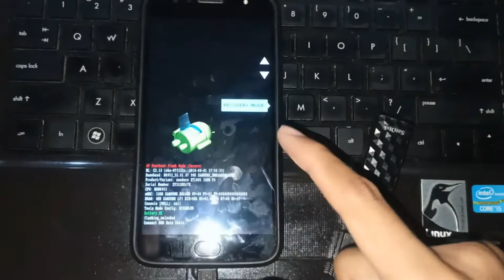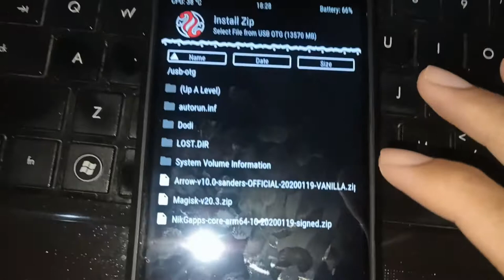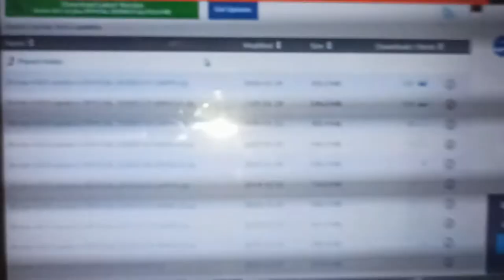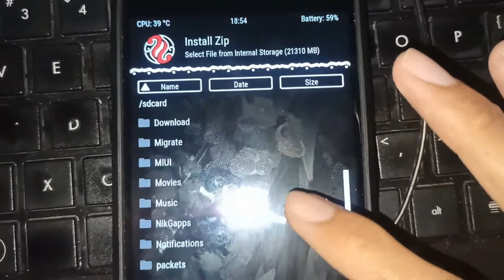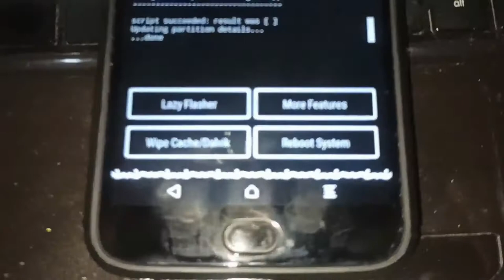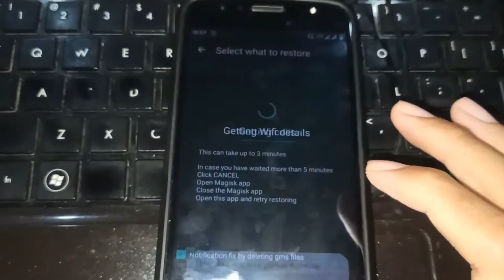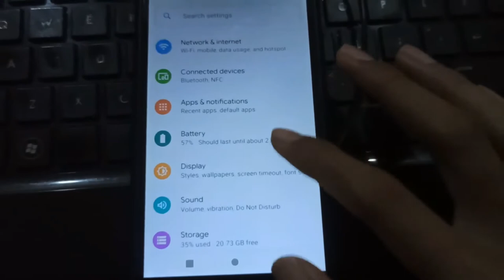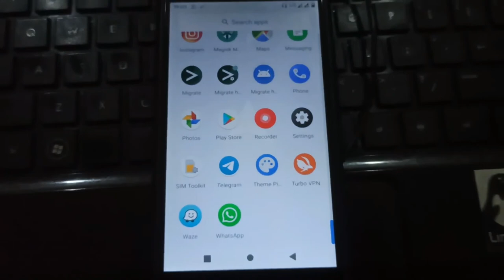Cara Install ROM Arrow Ten 10 Motorola G5S Plus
Arrow 10.0 For [Sanders] Motorola G5S Plus

Device Changelog:
» Some minor improvements
» Fixed Whatsapp and Instagram camera broken

Source Changelog
- Fixed QS panel right padding.
- Added brightness slider tweaks to QS edit menu.
- Add/remove brightness slider.
- Put brightness slider to QS bottom.
- Toggle auto brightness icon.
- Added new background theme solarized.
- Updated/Fixed ColorBucket themes for overall theming of system components.
- Set default theme and accent to pixel blue.
- Added soft(hot) reboot to powermenu.
- Use Cloudflare DNS as the default fallback.
- Introduce DataSwitch tile.
- Add colors to assistant animation.
- Upstream changes/Misc fixes.